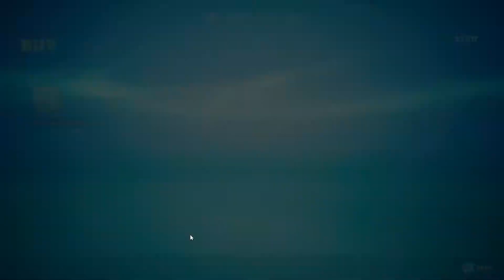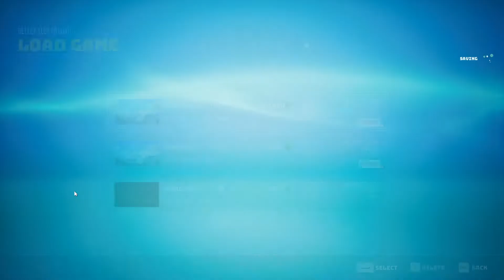I've Become A Evil Mutant ! - BIOMUTANT [Hard] Walkthrough Gameplay (Part2)